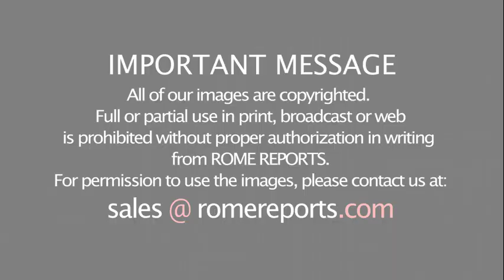Pope's words on Coronavirus